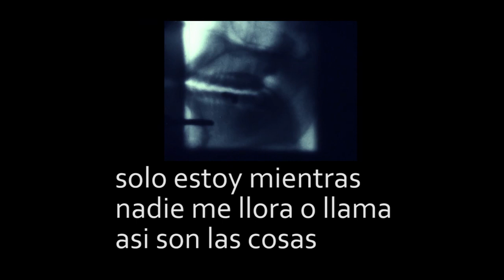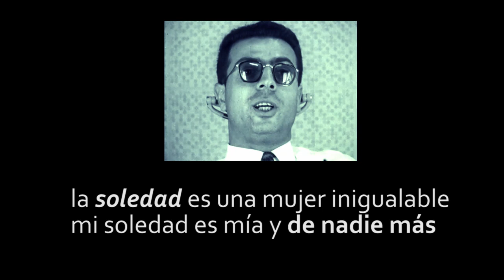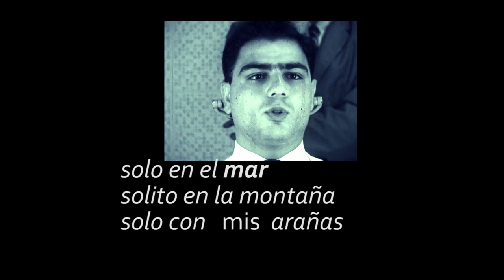SOLEDADES (2017) RADIO texxxtos EN VIDEO.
Apología de la soledad social( y en tanto no las dictamine un gobierno o una institución psicópata psiquiátrica, como siempre)
RADIO TEXTOS
el síndrome de las soledades
RADIO LIBRE -